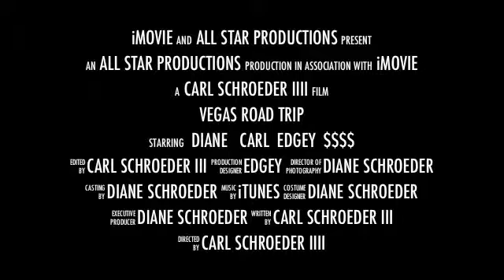Vegas Trip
New Project